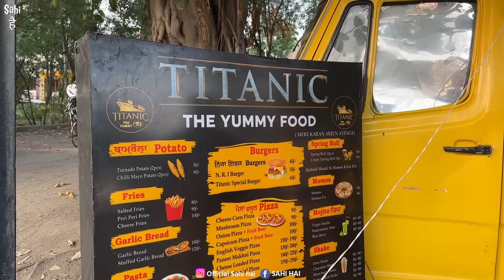Titanic 199/- Unlimited Street Food India | Unlimited Fast Food Items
Street Food India | Titanic 199/- Unlimited Street Food India | Unlimited Fast Food Items | Indian Street Food | Punjab Street Food | Indian Food | Street Food | Food Vlogs

In This Latest Indian Street Food Video We Tried Unlimited Fresh Dough Pizza, Unlimited Veggie Burger, Unlimited Stuffed Garlic Bread, Unlimited Spring Rolls and Unlimited Fries in Just Rs 199 😊

This Street Food India Video is about Best Unlimited Food offer in Punjab In This Food Vlog We Covered Titanic Food Truck Which Serves Best Unlimited Food or Unlimited Fast Food in North India In This Street Food Video We Tried Best 199/- Offer We Tried Unlimited Fresh Dough Farm House Pizza, Unlimited Veggie Burger, Unlimited Stuffed Garlic Bread, Unlimited Spring Rolls and Unlimited Peri Peri Fried All These Tasty Indian Street Food or Fast Food Unlimited in Just Rs 199

Watch the Street Food Video to Know More About this Best Unlimited Food 😊

Name : Titanic Food Truck

Address : Guru Ravidass Nagar, Ravidass Nagar, Maqsudan, Jalandhar, Punjab

Price : Rs 199 Unlimited Pizza
                         Unlimited Burger
                         Unlimited Spring Rolls
                         Unlimited Stuffed Garlic Bread
                         Unlimited Fries
                         No Sharing
                         No Packing

Yeh Video ' Titanic 199/- Unlimited Street Food India | Unlimited Fast Food Items ' Apko Kaisi Lagi Comment Zarur Karna 😊

Unlimited food

Street food

Street food india unlimited

Indian street food unlimited

Food vlogs

Food vlog

Food unlimited

Indian food

Food street

Food india

Street foods

Fast food